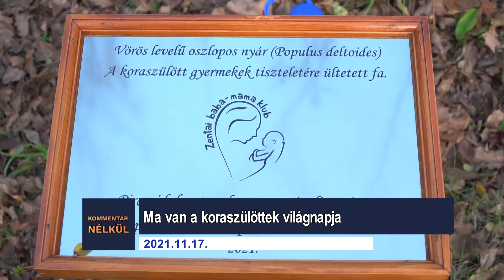Kommentár nélkül – 2021.11.17.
- Halfüstölés Magyarkanizsán
- Ma van a koraszülöttek világnapja